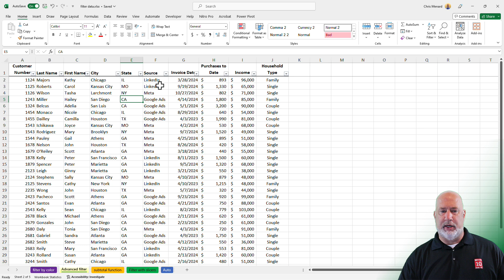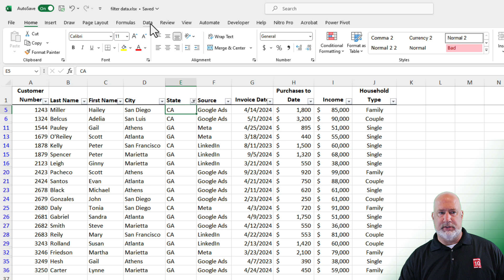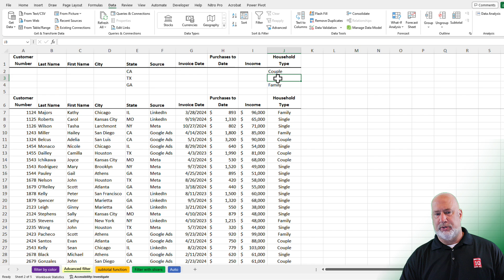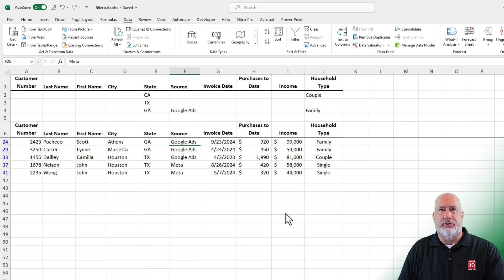Excel - Advanced Filters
Excel filters are great for seeing just a subset of your data. You can use filters for text, numbers, and dates, but also by color. You can use font color or fill color (the paint can). You can also use Advanced Filters. You Advanced Filters when you are looking at multiple fields but for different criteria. For example, I want to filter and only see people in Georgia and New York. That is easy to do and can be done with the drop-down filter. But, for Georgia, I want to see people who are Single, and for New York, I want to see Family. That requires an Advanced Filter.

Chapters/Bookmarks
0:00 Intro
0:12 Filter by color with a right-click
0:40 Advanced Filter
3:00 Advanced Filter add criteria

When you do an Advanced Filter, you will have a List Range and Criteria Range.

CTRL+SHIFT+L Turn filters on and off with the keyboard

-- EQUIPMENT USED
○ My camera